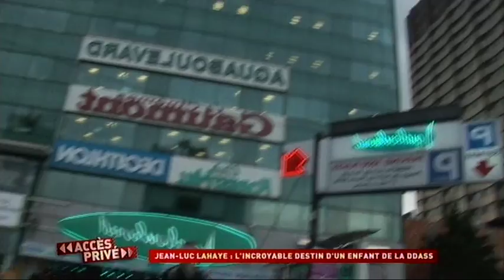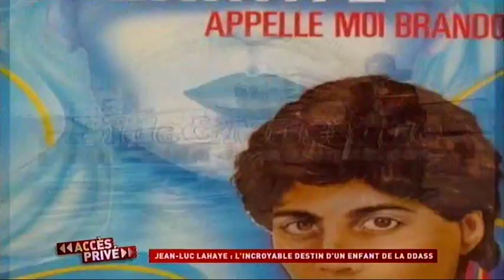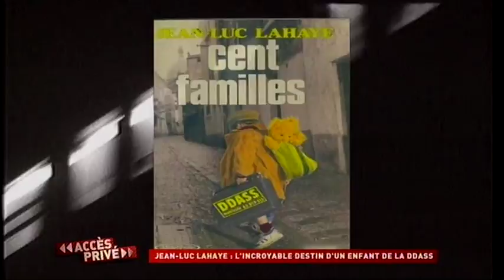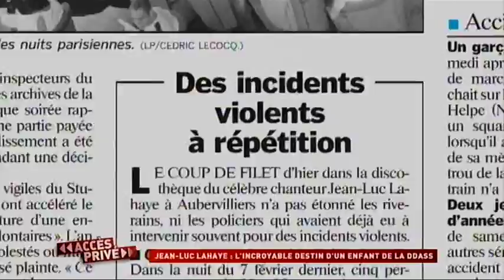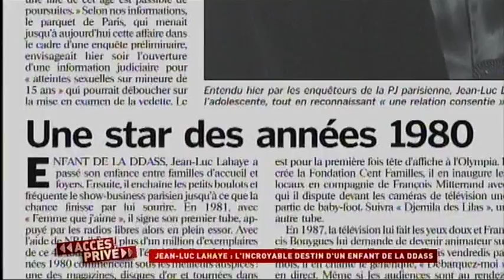Jean-Luc Lahaye l'incroyable destin d'un enfant de la DASS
Jean-Luc Lahaye est un combattant. Dans sa vie il a tout connu : la gloire et les épreuves. Star de la chanson dans les années 80, en 2005 il fait la une des faits divers soupçonné de viol sur mineur. Pourtant aujourd'hui à 56 ans, il est sur le point de réussir son pari : revenir au sommet plus de 20 ans après ses derniers tubes. Jean-Luc veut faire de 2009 l'année de son come back. Alors où trouve-t-il la force de revenir ? Comment le gamin de la DDASS qui rêvait d'être une star compte-t-il retrouver sa place au sommet ?

Chaîne : M6
Émission : Accès privé
Réalisation : Elisabeth Bouteiller